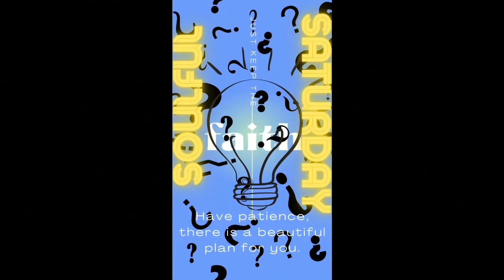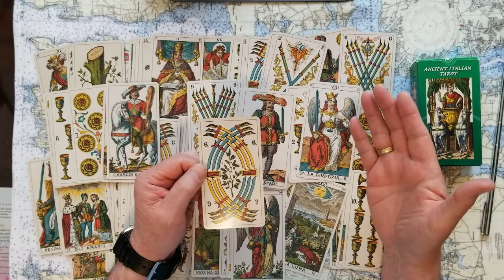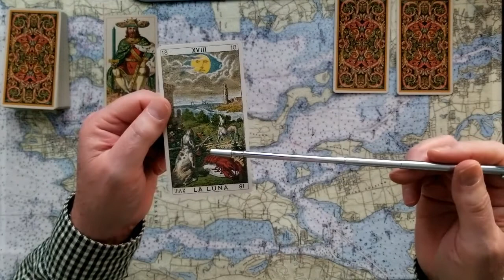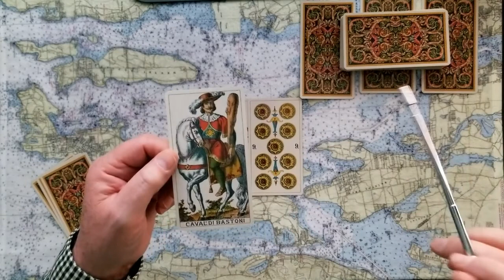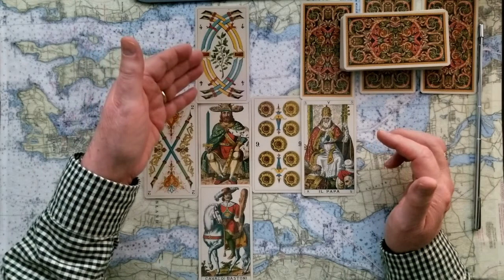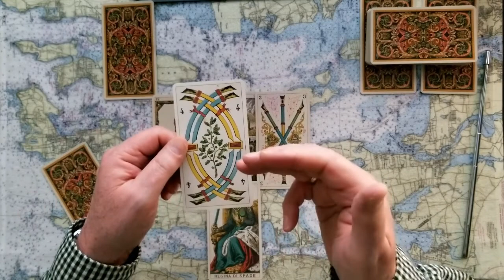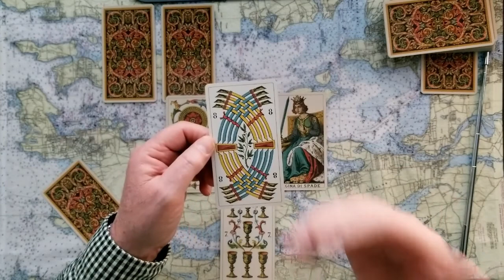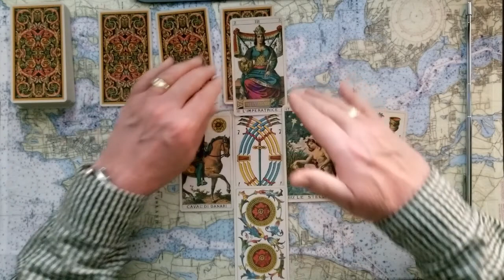Complete 4 card U Pick Oracle with 4 Dyadic Cross Finishes Tarot Card Reading